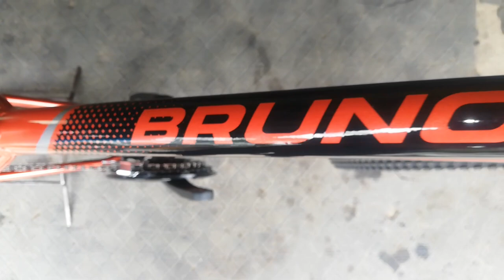Pinakamurang Toseek Bruno nasa bulacan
Address: Sandico St, Abangan Sur, Marilao, Bulacan